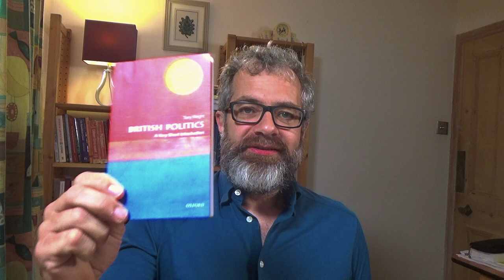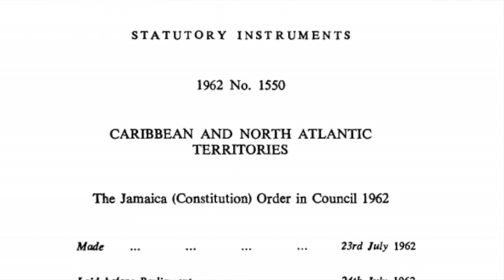Welcome to Public Law 2021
Welcome video for University of Sussex undergraduate students taking Public Law and Public Law 1 Advanced.

Timecodes:

0:00 - Welcome
0:45 - What is public law?
02:45 - The political character of public law
05:10 - Some ways the module team will support your learning
06:00 - Pre-reading for the module
10:49 - What I am looking forward to in the module
11:30 - Decolonising the curriculum
14:00 - Final thoughts
14:45 - Introducing the module team

My co-edited book, Executive Decision-Making and the Courts: Revisiting the Origins of Modern Judicial Review is out now with Hart publishing.
All author royalties go the Public Law Project. Find out more about their important work

Recent paper (with TT Arvind): 'Slaying the Misshapen Monster: The Case for Constitutional Heuristics'.